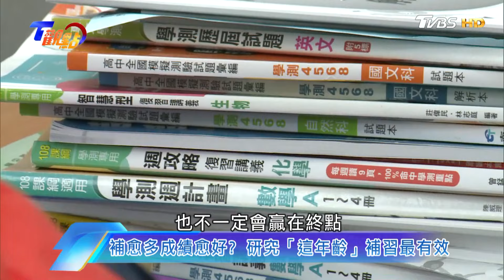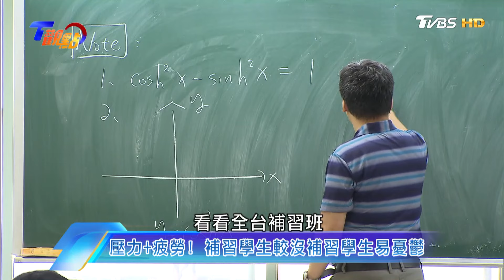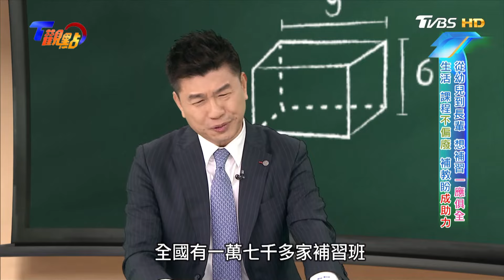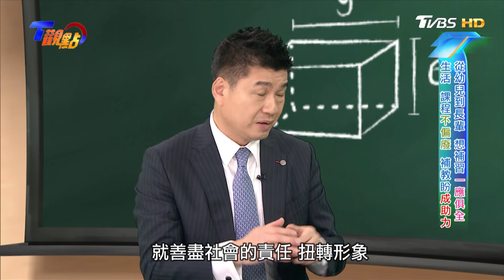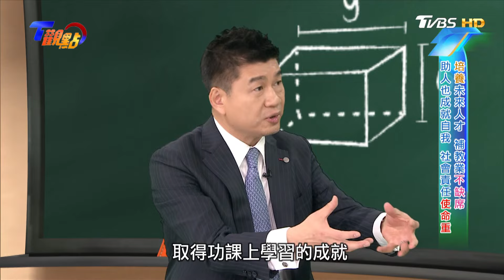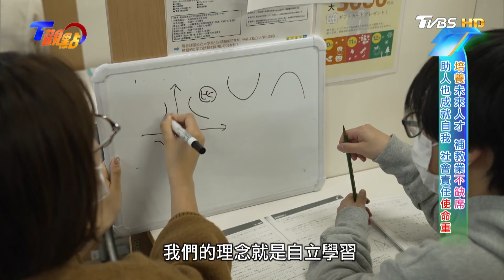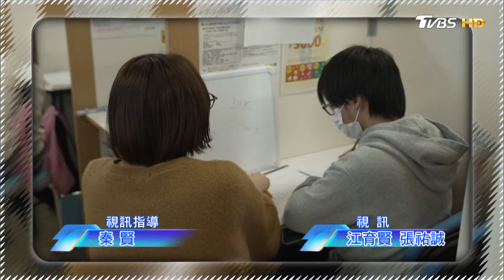疫情時協助配發口罩 補教總會盼扭轉刻板印象! 人才培育不遺餘力 穩固教學品質培養孩子競爭力 T觀點20240420(3/3)